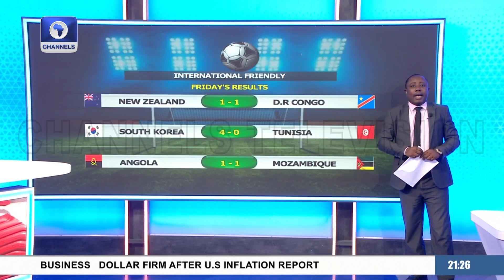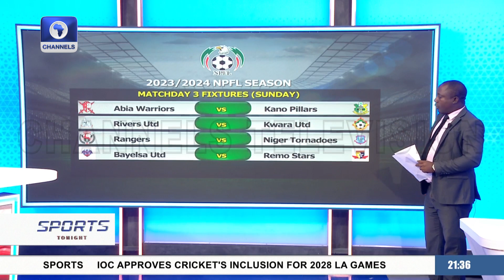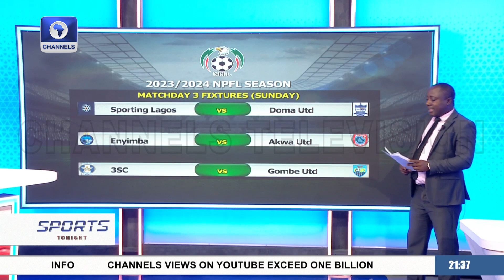Analysts Review Super Eagles' Performance In Friendly Clash Against S/Arabia + More | Sports Tonight